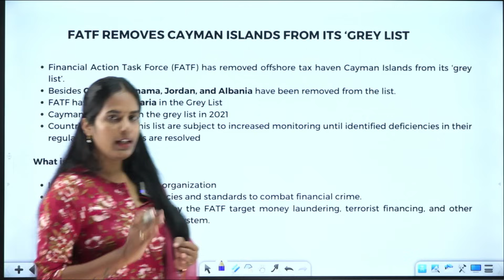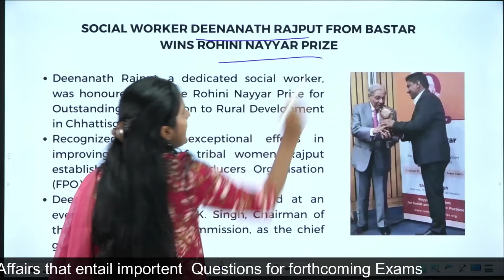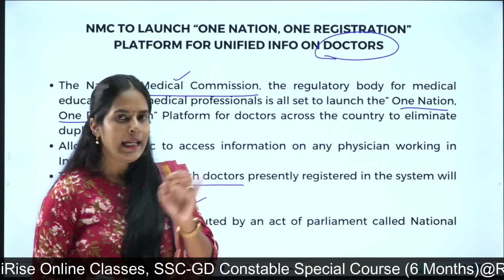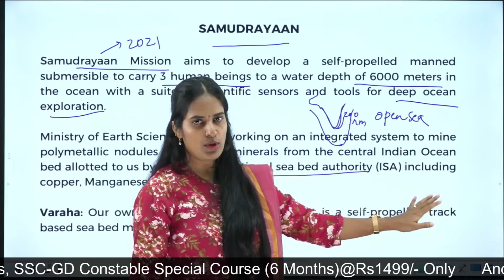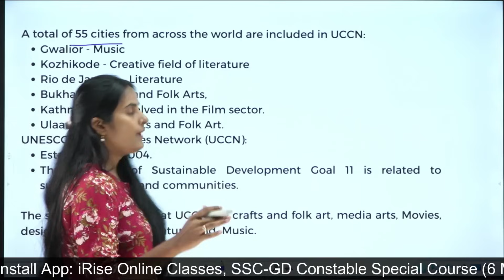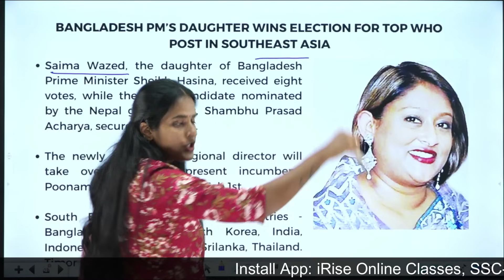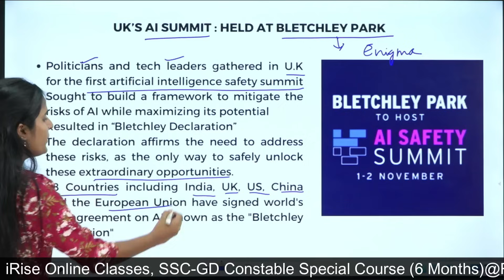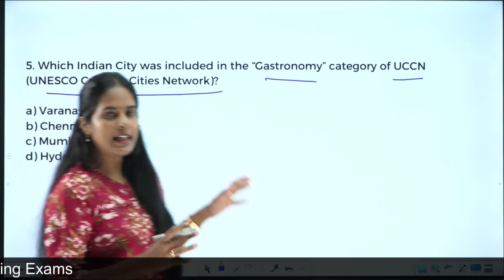డైలీ కరెంట్ అఫైర్స్ November 1st & 2nd, SSC | RRB |APPSC & TSPSC EXAMS 2023#iriseonlineclassesapp